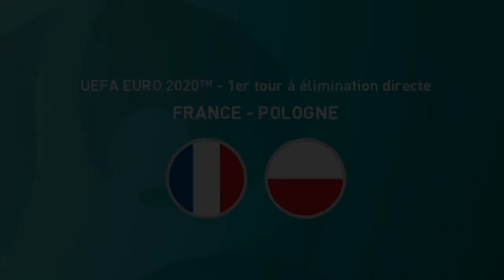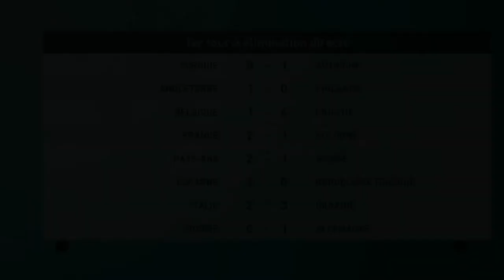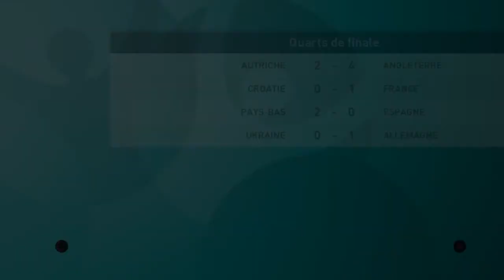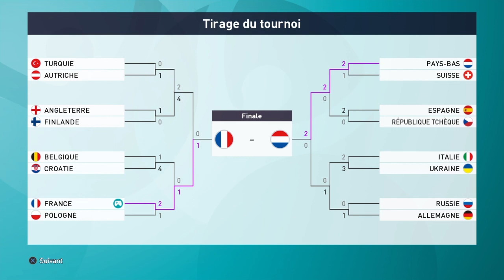Euro 2020 phase a élimination direct pes2020